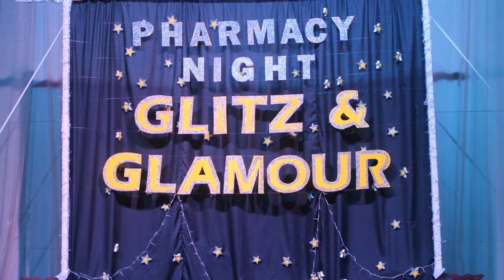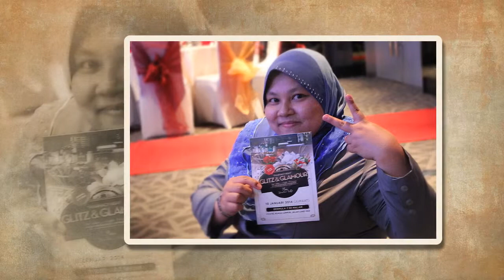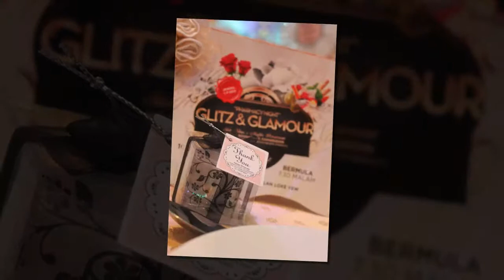Photo SlideShow 1st JKWPKL&P Pharmacy Night